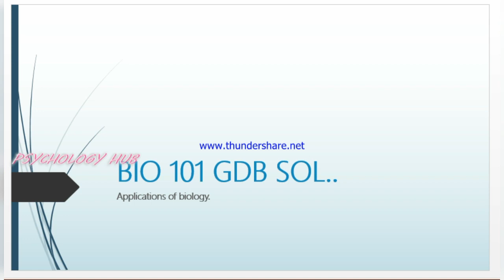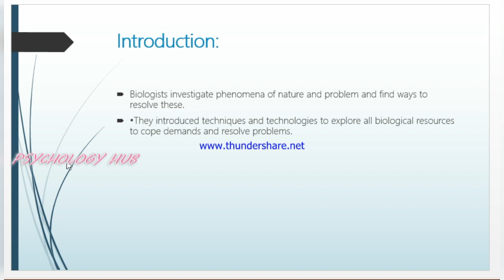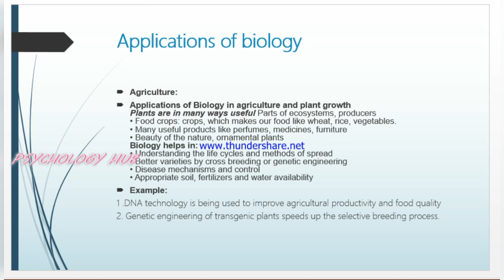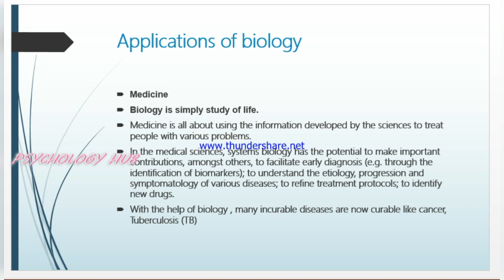Gdb bio101 // Psychology hub // applications of biology